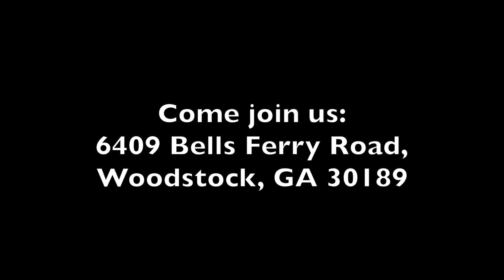Live and Walk in the Spirit of God